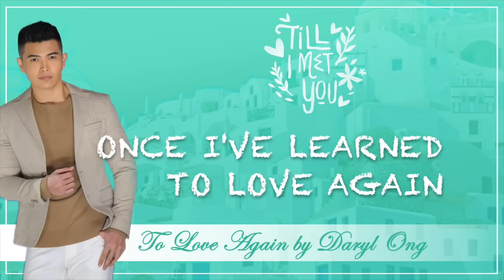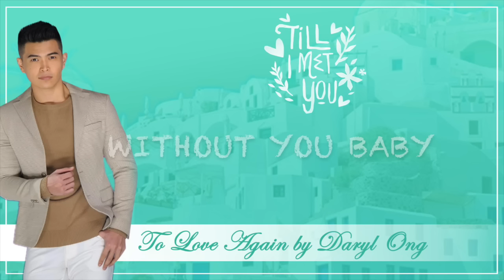To Love Again by Daryl Ong ( Till I Met You OST) Lyrics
TO LOVE AGAIN from the Original Soundtrack Album of "Till I Met You"
Interpreted by: Daryl Ong